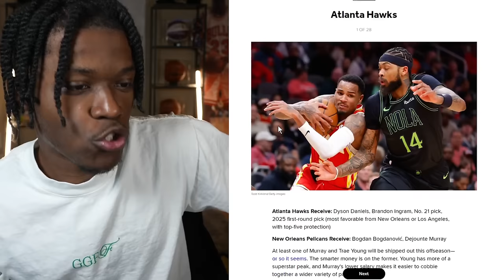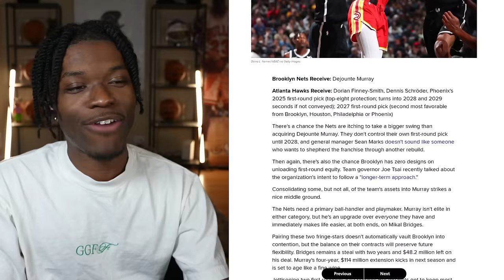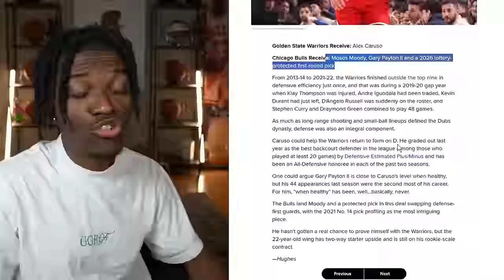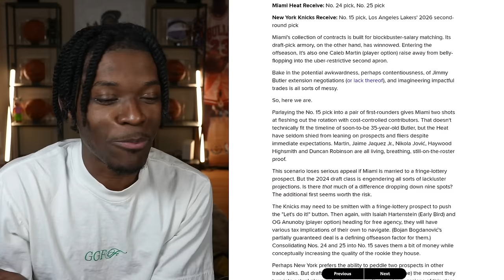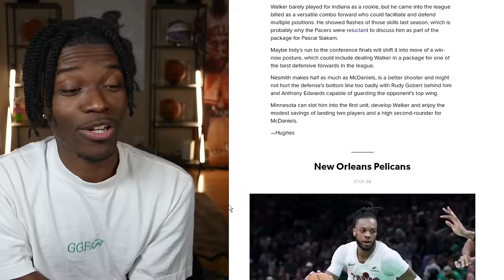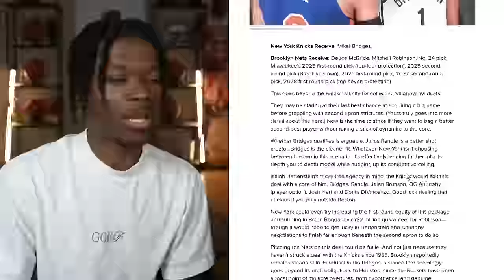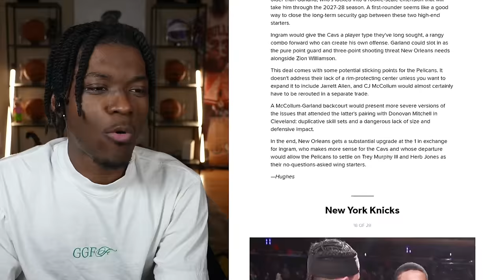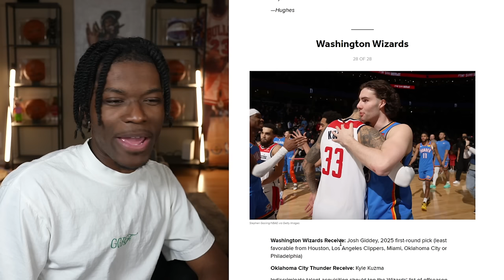1 NEW Trade Idea For Every NBA Team This Offseason